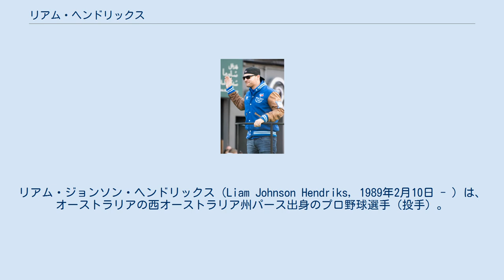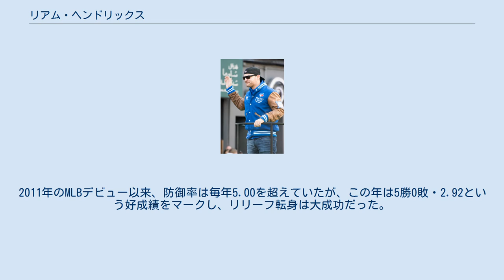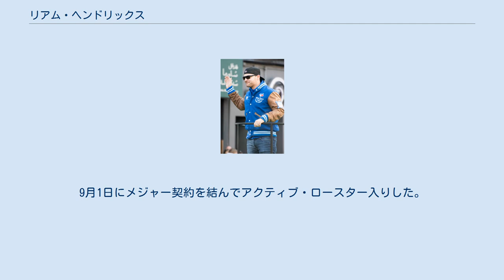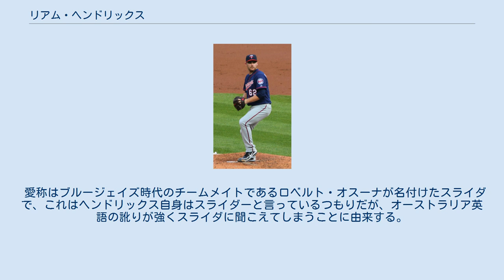リアム・ヘンドリックス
パース・ヒートの選手
リアム・ジョンソン・ヘンドリックス（Liam Johnson Hendriks, 1989年2月10日 - ）は、オーストラリアの西オーストラリア州パース出身のプロ野球選手（投手）。
右投右打。
愛称はスライダ（後述）。
 ミネソタ・ツインズ時代 （2012年6月21日） パース郊外のソレントにあるセイクリッドハート・カレッジを卒業後、2007年にアマチュア・フリーエージェントでミネソタ・ツインズと契約してプロ入り。
 2009年開幕前の3月に開催された第2回ワールド・ベースボール・クラシック(WBC)のオーストラリア代表の最年少メンバーとして選出された。
 2010年にはオールスター・フューチャーズゲームの世界選抜チームに選出されたが、虫垂炎のため出場できなかった。
オフにはオーストラリアン・ベースボールリーグに参加し、パース・ヒートに所属した。
 2011年はAA級ニューブリテン・ロックキャッツからスタートし、シーズン途中にAAA級ロチェスター・レッドウイングスへ昇格。
ロースター拡大に伴い、9月6日のシカゴ・ホワイトソックス戦でメジャー初登板初先発を果たし、史上31人目のオーストラリア人メジャーリーガーとなった。
この試合のスタメンでは、一塁手のクリス・パームリー、中堅手のジョー・ベンソンもメジャー初出場であり、初出場選手がスタメンに3人名を連ねたのは球団史上初の出来事であった。
10月13日、ツインズのマイナー最優秀投手に選出された。
 2012年9月29日のクリーブランド・インディアンス戦でメジャー初勝利をあげた。
 2013年12月5日、フィル・ヒューズの加入に伴ってDFAとなり、40人枠を外れた。
 2013年12月13日にウェイバー公示を経てシカゴ・カブスへ移籍したが、12月23日に再びウェイバー公示を経てボルチモア・オリオールズへ移籍した。
 2014年2月17日にウバルド・ヒメネスの加入に伴い、DFAとなった。
2月21日にウェイバー公示を経てトロント・ブルージェイズへ移籍した。
3月8日に傘下のAAA級バッファロー・バイソンズへ異動した。
5月23日にメジャーへ昇格。
2試合に登板したが、6月1日にAAA級バッファローへ降格した。
6月19日に再昇格。
6月20日のシンシナティ・レッズ戦に登板したが、1.2回を6安打6失点と打ち込まれ降板し、試合後にAAA級バッファローへ降格した。
ブルージェイズでは3試合に登板して1勝0敗、防御率6.08だった。
 2014年7月28日にダニー・バレンシアとのトレードで、エリック・クラッツと共にカンザスシティ・ロイヤルズへ移籍した。
オフの10月24日にモイゼス・シエラの加入に伴ってDFAとなった。
 トロント・ブルージェイズ時代 （2015年11月15日） 2014年10月30日にサンティアゴ・ネッシーとのトレードで、ブルージェイズへ復帰した。
 2015年はリリーフ投手に転身し、58試合に投げた。
この中で、先発投手としてマウンドに登った試合は1度もなかった。
2011年のMLBデビュー以来、防御率は毎年5.00を超えていたが、この年は5勝0敗・2.92という好成績をマークし、リリーフ転身は大成功だった。
 2015年11月20日にジェシー・チャベスとのトレードで、オークランド・アスレチックスへ移籍した。
 2016年、アスレチックスでもブルペンで起用され、53試合に登板した。
防御率3.76・勝ち星なしで4敗を喫するなど、前年よりやや低調気味だったが、与四球率1.0台と奪三振率9.0台はキープし、地力はある事を引き続き示した。
 2017年開幕前の2月9日に第4回WBC本戦のオーストラリア代表に選出されたが、シーズンを優先するため辞退した。
 シーズンでは1回の三振につき$100、1回の四球につき$200の寄付を行ない、9月30日にKと刺繍されたTシャツを販売し、この売り上げを寄付したり、前述の三振と四球での寄付が評価され、球団の社会貢献を行なった選手を表彰するデーブ・スチュワート・コミュニティ・サービス賞を受賞した。
また、ロベルト...